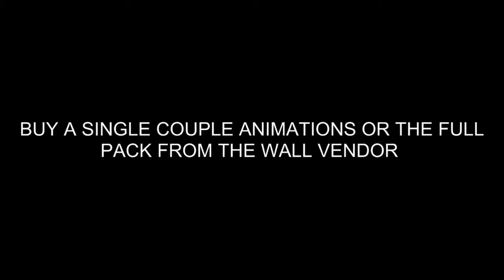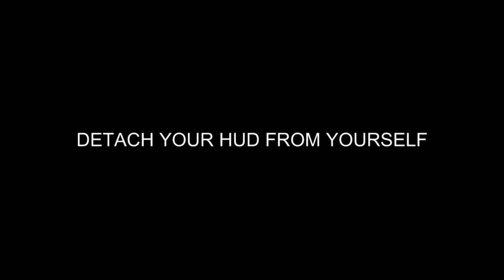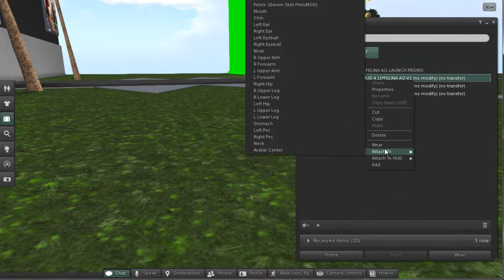VISTA ANIMATIONS How to buy and add new couple animation into the VA HUD (Second Life)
Second Video of the new training sessions